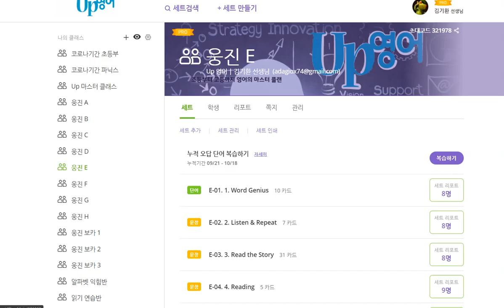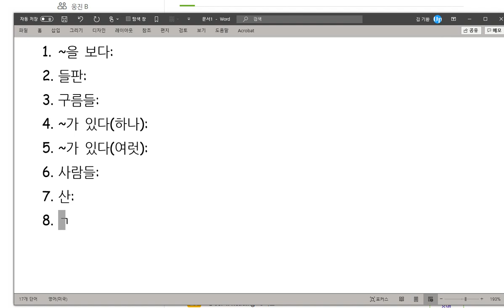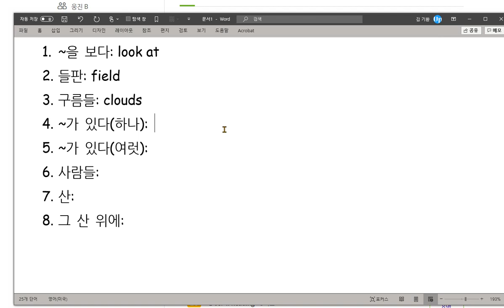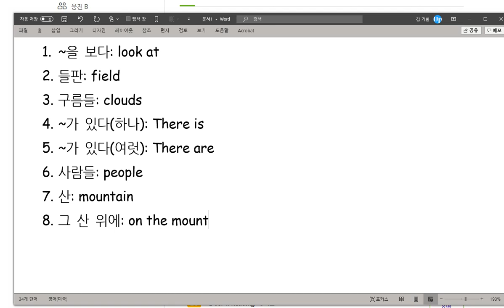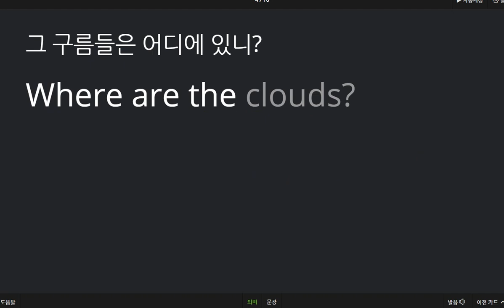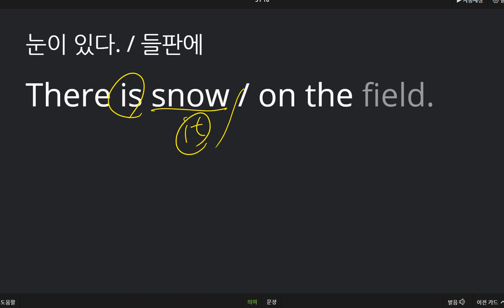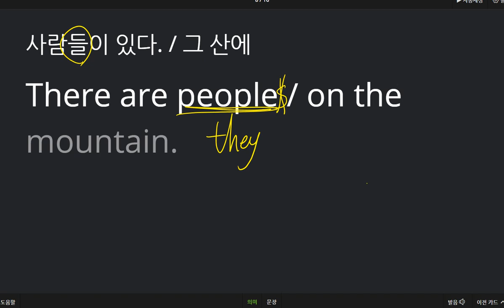백민준 2020 10 20 칭찬 말하기 쓰기 성취도가 높았습니다 쓰기에서 딱 1개 틀렸습니다